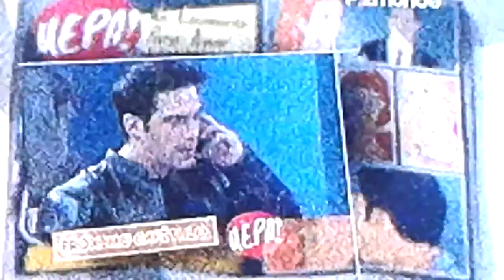Claudio se entera que Franco esta Vivo Avance